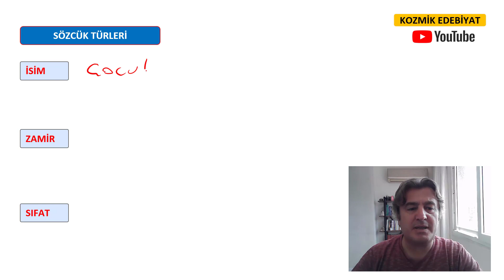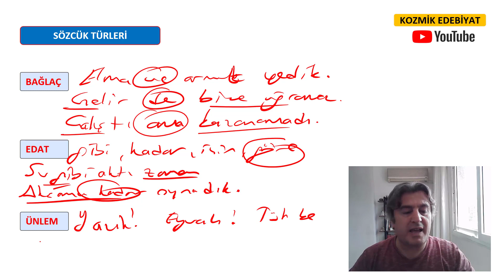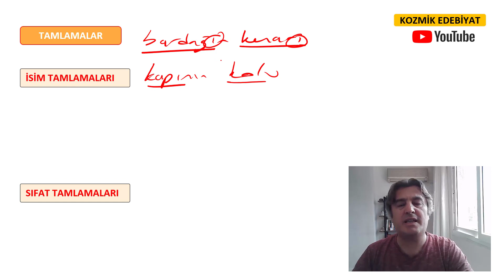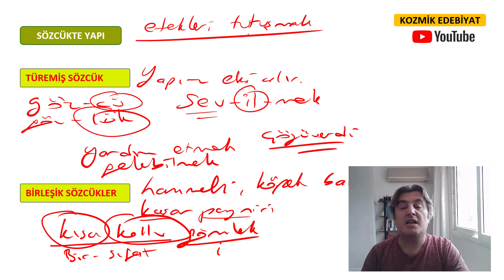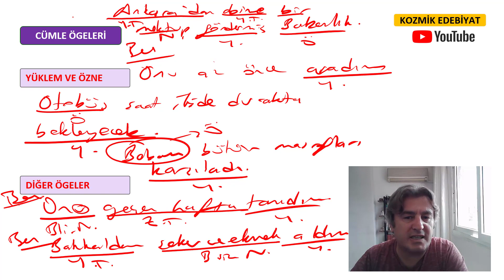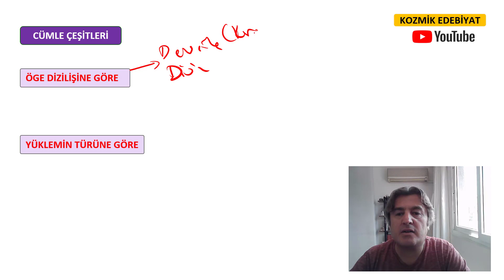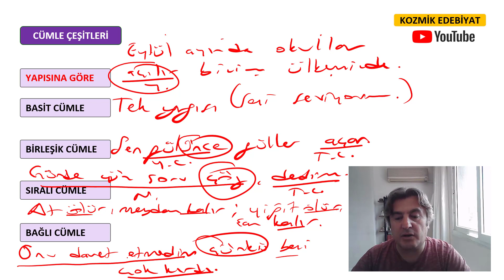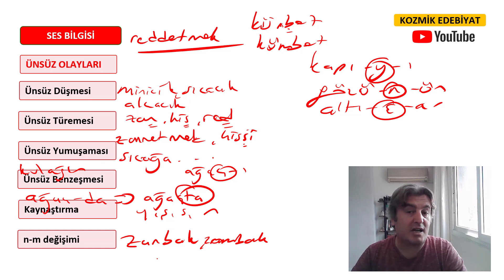SON DİL BİLGİSİ KAMPI/40 DAKİKADA BÜTÜN DİL BİLGİSİ KONULARINI ANLATTIM/ÖRNEKLERLE KONU ÖZETİ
Bu videomda YKS'ye girecek öğrencilere bütün dil bilgisini 40 dakikalık bir videoda anlattım. Konuları örneklerle seri bir şekilde vermeye çalıştım. Sözcük türleri ile başladım. İsim, sıfat, zamir, edat, bağlaç, ünlem, fiil, fiilimsi ve ek-fiil konularını aralarındaki farklarını, türlerini el aldım. Ardından sözcükte yapıya geçtim. önce çekim ekiyle yapım eki arasındaki farkı anlattım, sonra yapı bakımından sözcük türlerine geçtim. Cümle ögeleri, fiilde çatı, cümle çeşitleri ve ses bilgisi gibi konuları birer ikişer örnekle özetlemeye çalıştım. Çok işinize yarayacak bir video oldu.